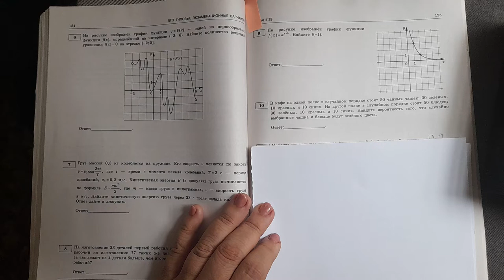Егэ.В кафе на одной полке в случайном порядке стоят 50 чайных чашек, 30 зелёных ,10 красных и 10 син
В кафе на одной полке В случайном порядке стоят 50 чайных чашек, 30 зелёных, 10 красных и 10 синих. На другой полке В случайном порядке стоят 50 блюдец ,30 зелёных ,10 красных и 10 синих .Найдите вероятность того ,что случайно выбранные чашка и блюдце будет зелёного цвета